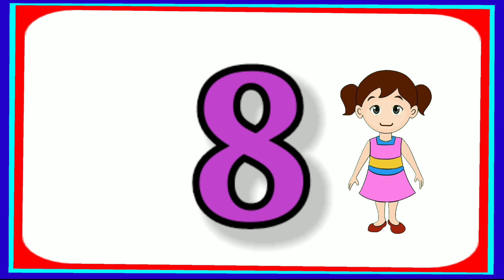Learn counting numbers 1 to 20 | One To Twenty Numbers | 1 2 3 4 Numbers learning for kids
Embark on a captivating journey of numbers with our interactive learning video! 🌟 Join us as we guide young learners through the enchanting realm of counting numbers from 1 to 20. This educational video is designed to engage and captivate kids, making the process of learning numbers a joyful and enriching experience. With vibrant visuals, engaging activities, and cheerful narration, your little ones will effortlessly grasp the concept of numbers while having a blast. Watch as they confidently recite the sequence from one to twenty, and witness their excitement as they master this fundamental skill. Learning numbers has never been this much fun! Perfect for kids eager to explore the world of digits and for parents seeking an engaging and educational resource. Join us and let the counting adventure begin! 🎈🔢🧠